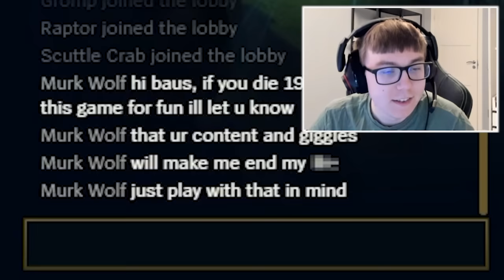NEW HAIRCUT BUFF! ✂️✂️